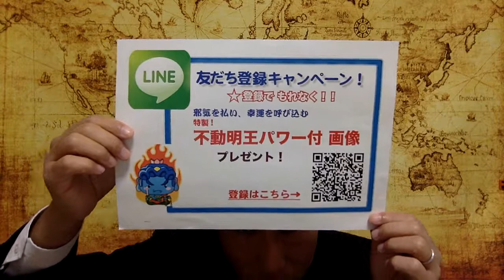龍神 神社 東京 龍神系の神社はどこですか？